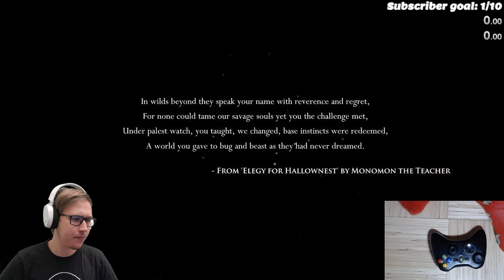Beating Hollow Knight With Feet ( Full Stream )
Hey guys!

This is a challenge that I wanted to do for a long time now. Rules are simple just beat Hollow Knight while playing only with my feet.